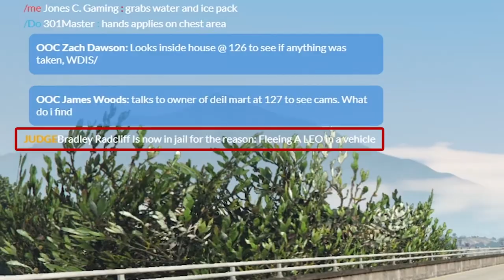ASBO Crew! [CLERP #6] Criminal | GTA 5 Roleplay!